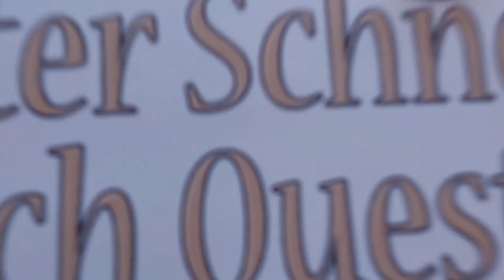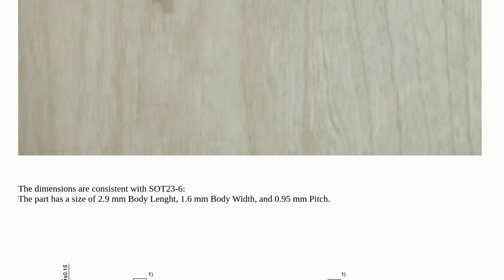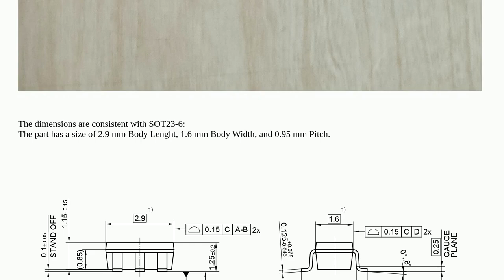Electronics: Identify 6-PIN SMD Marked 60AH from mini UV transillumination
Identify 6-PIN SMD Marked 60AH from mini UV transillumination

A special thanks goes out to the community

  identification integrated-circuit components